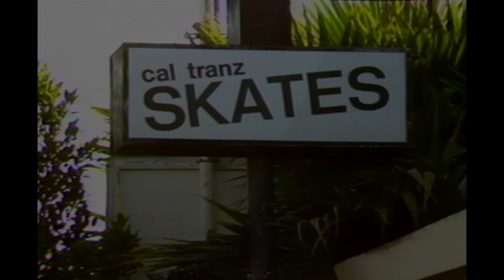BONES BRIGADE VIDEO SHOW CH. 6 TONY HAWK & STEVE STEADHAM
Bones Brigade Video Show Chapter 6. Tony Hawk and Steve Steadham.

Tony and Steve have a ripping session in the bowl at Del Mar skatepark.

Get your own copy of Bones Brigade Video Show in Special Edition DVD at skateone.com